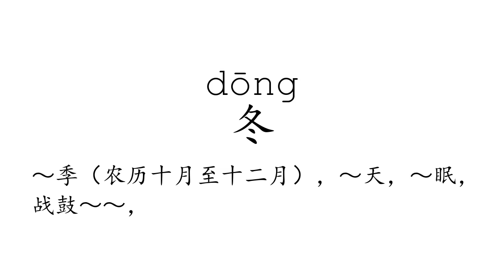Learn Chinese with strokes, pronunciation and words (How to pronounce Chinese character 冬)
How to write and pronounce the 1233rd frequently used Chinese character: 冬.

1, The meaning of a word changes according to its tone.
2, It is the only pictographic language still in use today, which is quite intuitive.
3, It is one of the most ancient languages, but still adapting newly-created words stably.